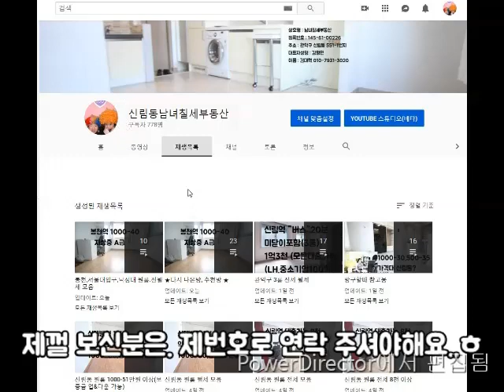신림동원룸 신림역.신대방역1KM 500-37 방 좋습니다~